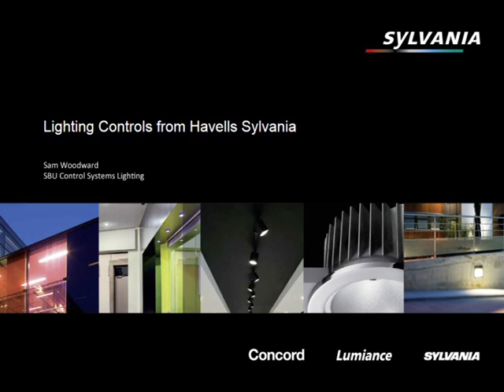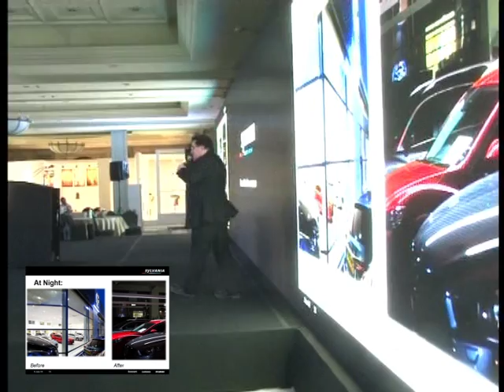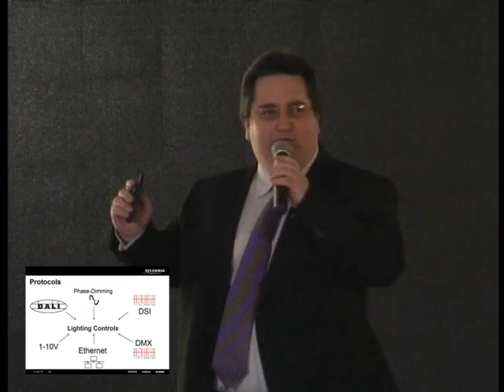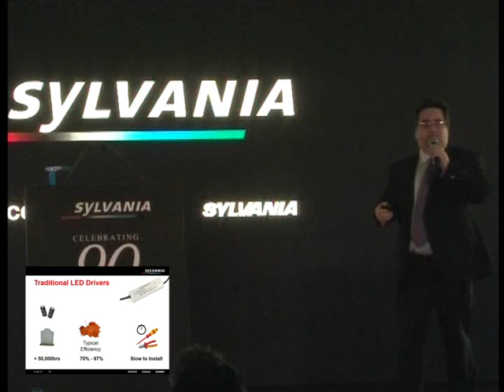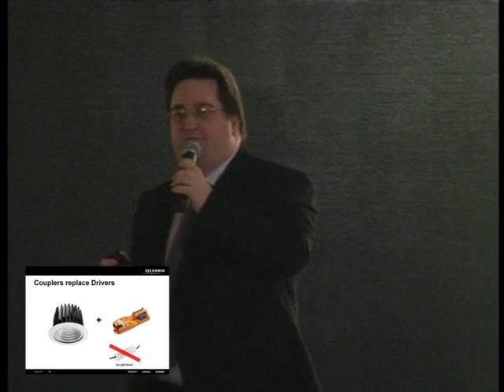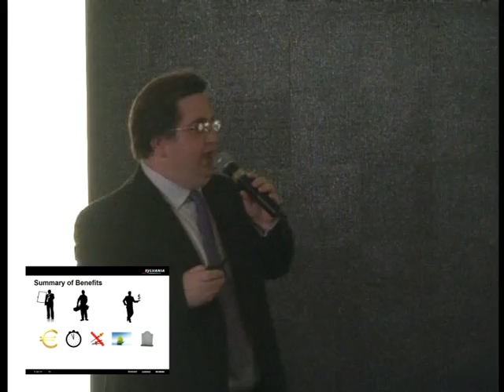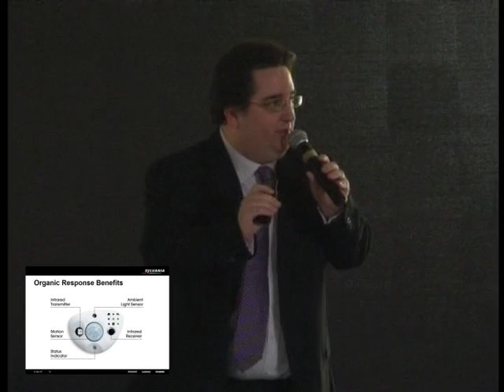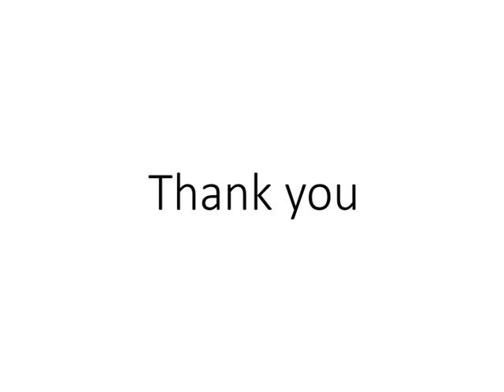Lighting Controls from Havells Sylvania- By Sam Woodward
Lighting Control is gaining importance all over the world today. Why?? This is due to reasons like conservation, cost saving, standard compliance and much more.  Check the video where Mr. Sam Woodward, Head, Lighting Control segment, Havells Sylavania will give you an in depth insight . .
Havells India Ltd is a billion-dollar electrical equipment company, with products ranging from industrial & domestic circuit protection switchgear, cables & wires, motors, fans, power capacitors, compact fluorescent lamps (CFL), luminaries for domestic, commercial & industrial applications, modular switches covering household, commercial and industrial electrical needs, water heater and domestic appliances.